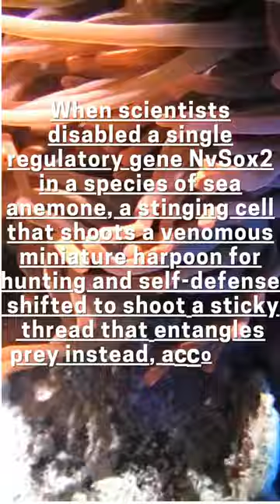Amazing Research🔥| Sea anemone Stinging Cell Research🧑‍🔬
Welcome Learners ✨!!
Vigyan Sarovar  is an initiative by VitaeGen Biotech.
 ⏳Timestamps:
▬▬▬▬📚Our Publications📚▬▬▬▬
 📖 BIOCHEMISTRY- CONCEPT AND ILLUSTRATIONS